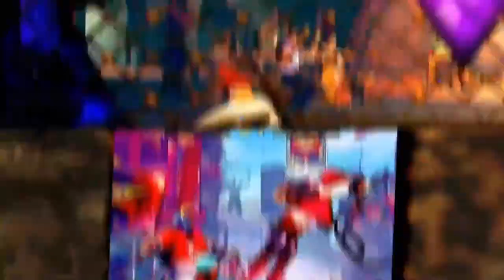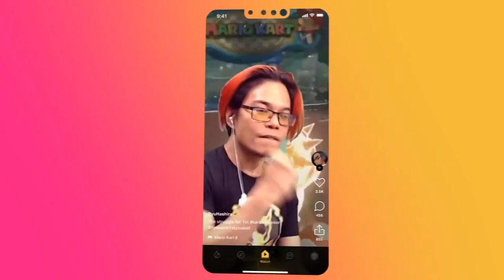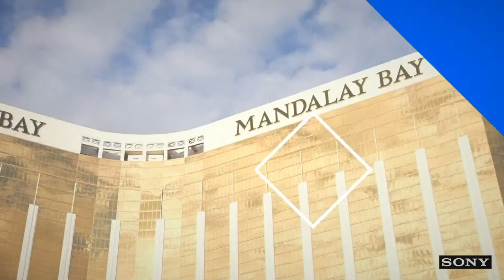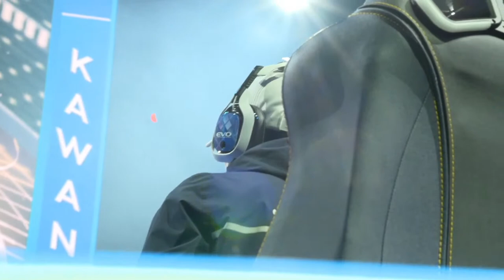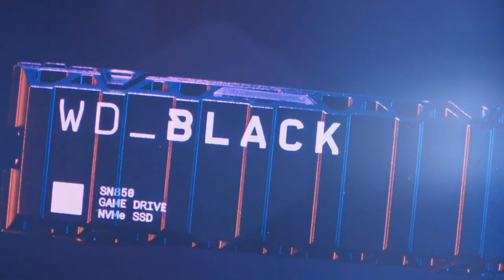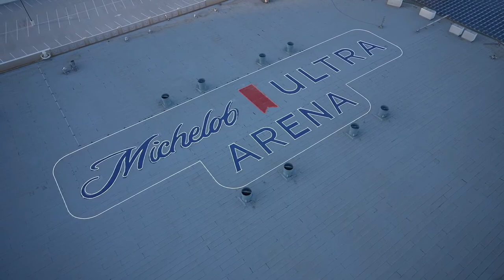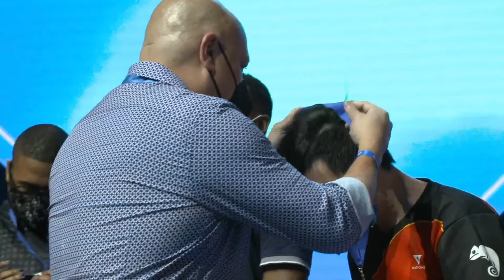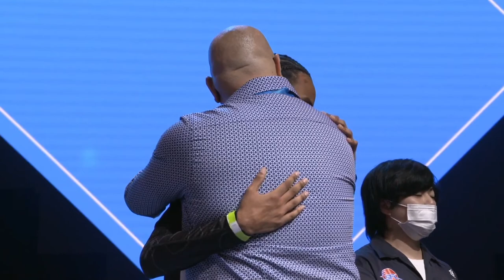EVO 2022 - Top 8 - Street Fighter V: Champion Edition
Full Top 8 matches for Street Fighter V: Champion Edition at EVO 2022.